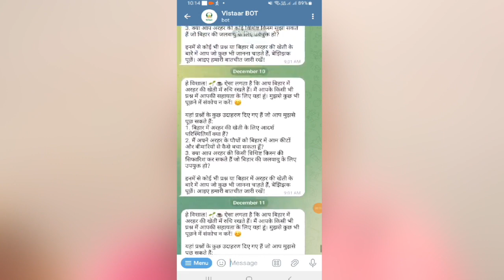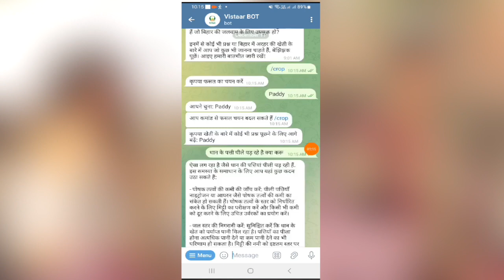Vistaar kya hai (विस्तार क्या है)